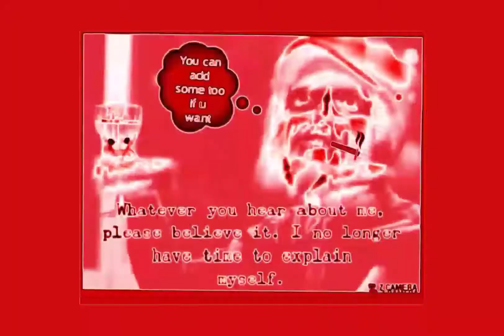video memes, volume #❓